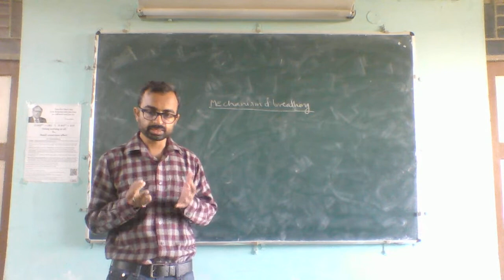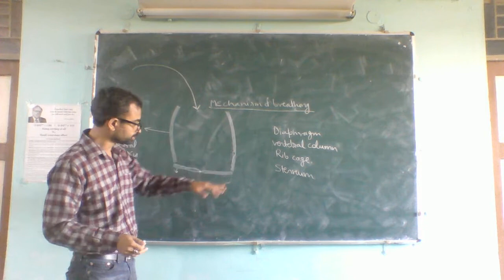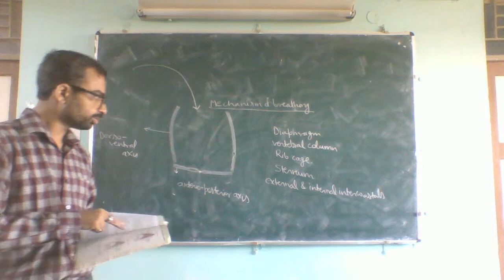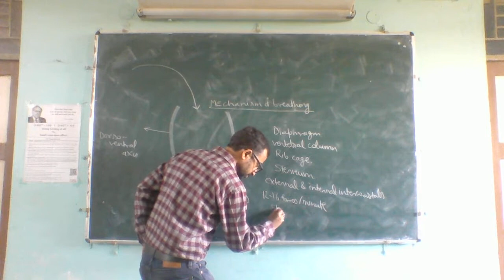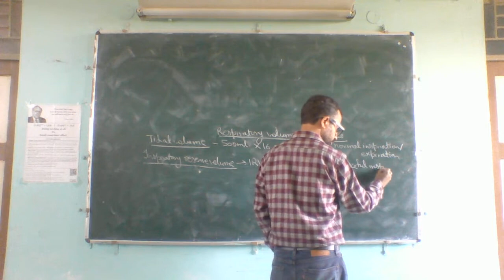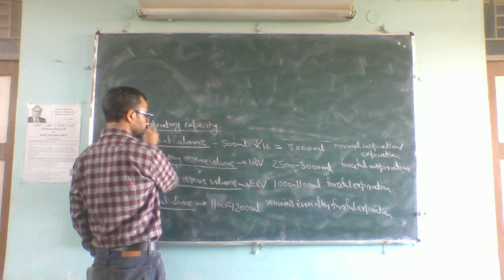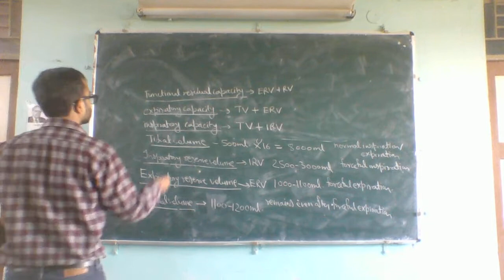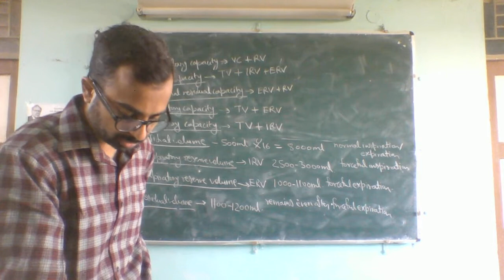Mechanism of Breathing, Respiratory Volumes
deals with TV, IRV, ERV, FRC, IRC, IC, EC, RV, VC, TLC